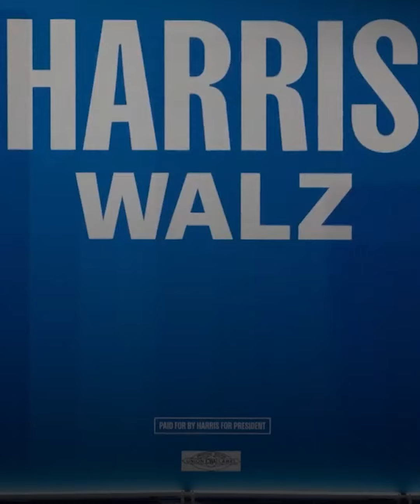كامالا هاريس تقدّم نائبها وتشن هجوما لاذعا على ترامب ونائبه